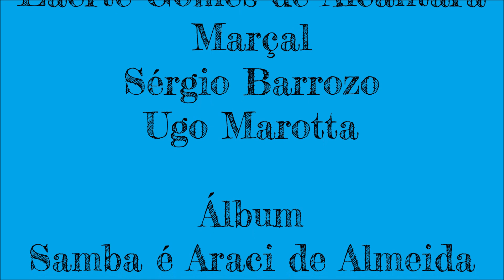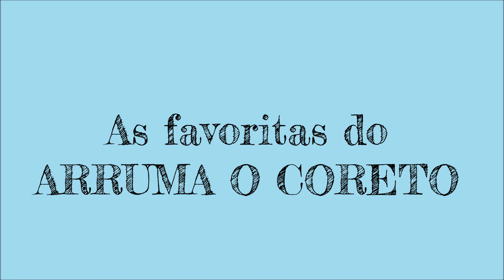Mangueira - Zequinha Reis e Assis Valente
Nossa homenagem da vez vai para Zequinha Reis, que dia 14 de Março vai fazer 123 anos de nascimento.
Músicas que tocamos na praça ou boas gravações para serem ouvidas e ouvidas. Conheçam o mundo do choro